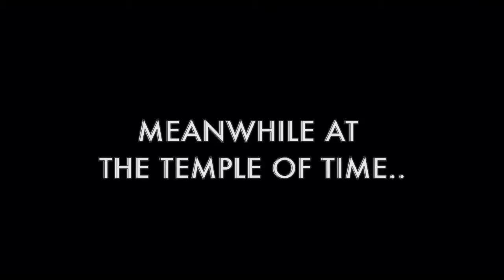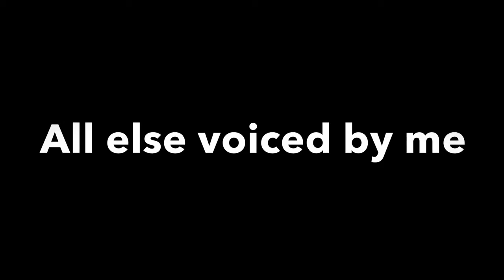Ninjago S6 - Revenge Of Time - Ep : 1 Samurai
Thx for watching the first episode. The lightning  will be fixed next episode